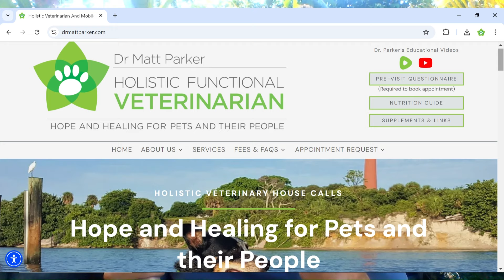Solensia & Librela: The Wrong Choice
Solensia for Cats & Librela for Dogs:
How they work & Why they are wrong, and Why your veterinarian often makes the wrong choice.